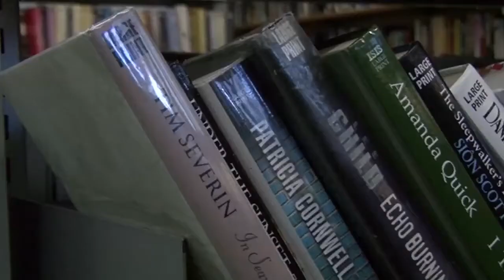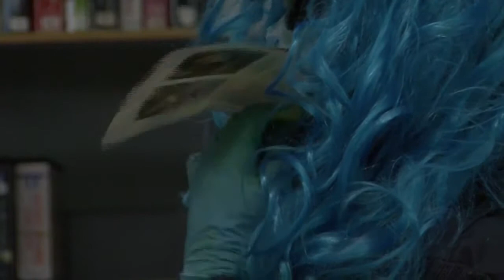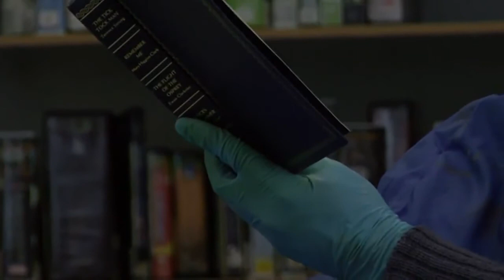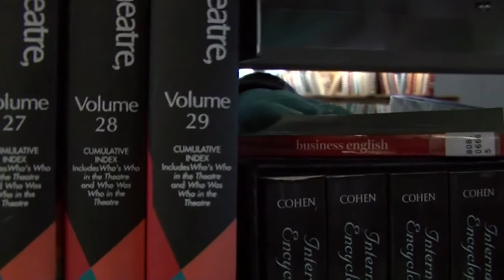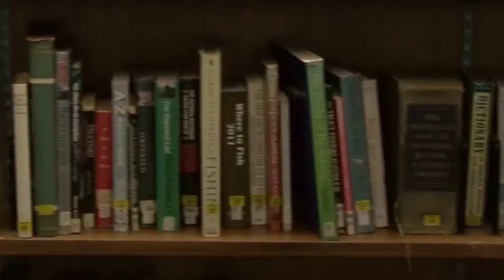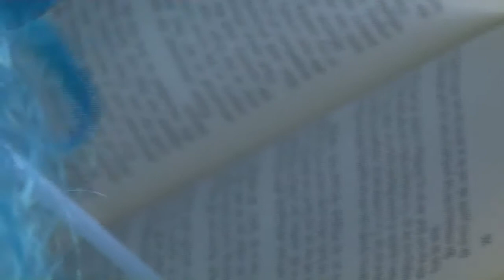The Bookworm by Simon Raven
'The Bookworm' was created by performance artist Simon Raven at Camden Arts Centre (as recipient of the Adam Reynolds Memorial Bursary, for artists working with a disability). It is one of a series of commissions to promote the launch of Dawn of the Unread on National Libraries' Day, 8 Feb 2014.

Simon's short film was originally exhibited as part of Shortlist 5 (Swiss Cottage Library, 2012, curated by Shape). Camden Arts Centre is located in a former library.